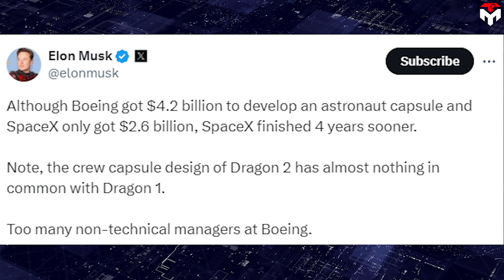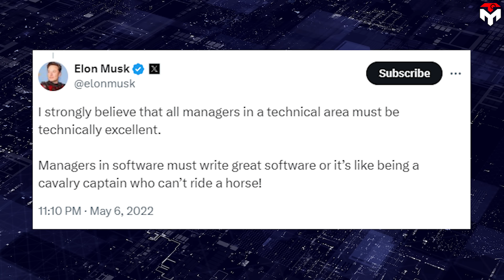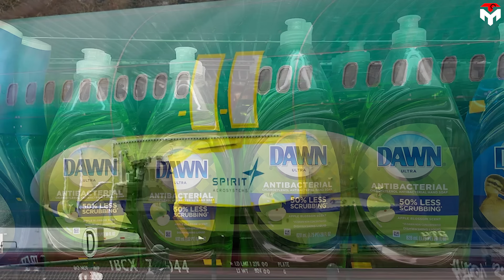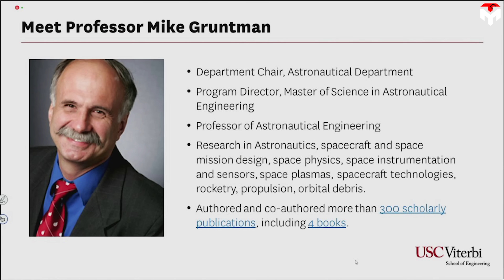Elon Musk Just Exposed Why Boeing Starliner FAILED! NASA Give Up...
intro 0:00
(Why did Boeing end up so badly? Musk reacts) 0:40
outro 8:42
Imagine what if in a world of managers in software can't write software. The Chief Technology Officer can't code. Executives can’t execute.
Yeah, this is truly Boeing's world today. The giant aerospace's humiliation was plain for the world since they failed to build a spacecraft that could perform the most basic function, safely ferrying astronauts to and from the ISS.
What a shame for a legendary that left its footprint in the dawn of the US aerospace industry.
So, why did it end up so badly?
Elon Musk recently exposed why the Starliner project in particular, and Boeing in general failed.
The tension hearing between Boeing's boss and the angry US senators in Washington has paved the way for a dark period for the aerospace giant.
Following the Senate Federal, it's turn to US prosecutors who are about to decide to whether criminally charge the company for violating a settlement related to two fatal crashes of the 737 Max plane.
At the same time, the Boeing Starliner spacecraft has been stranded on the ISS for nearly half a month with no promise of a return date. The situation grew more serious as it was piled on blunder.